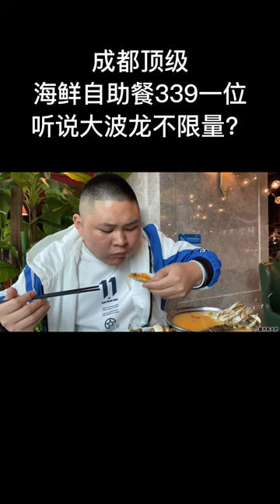成都顶级海鲜自助餐339一位，听说大波龙不限量？海鲜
"我们以尊重动物为原则，所有在视频中使用的食材都来自可靠合法的渠道，绝无虐待行为。